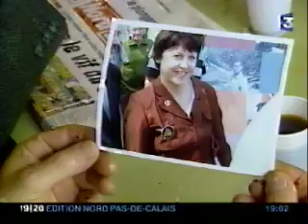la Une du journal de France3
En 2004, lors des élections européennes, nous avons monté un collectif "Je pense donc je vote" qui a fait la Une (le 1er reportage) du journal de France 3 Région Nord-Pas-de-Calais-Picardie.